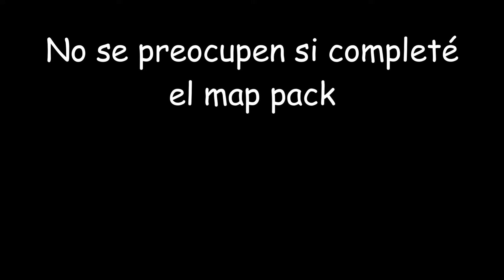PROBANDO NIVELES ONLINE || Geometry dash #26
En este video probamos niveles online de geometry dash.

Si llegaste a esta parte de la descripción eres un crack ❤️, y quiero que sepas que te agradezco por apoyar el canal.

No se que quieres, ¿un premio?

¿No tienes nada mejor que hacer?

ಠ_ಠ

Ok bueno aquí están mis etiquetas ahora déjame en paz